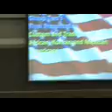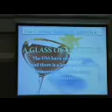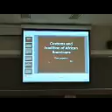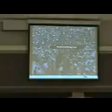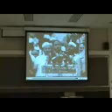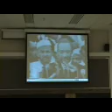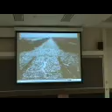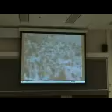Bo Jin's Presentation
Bo's presentation for his CALL class, Purdue University Calumet. December 4, 2007.